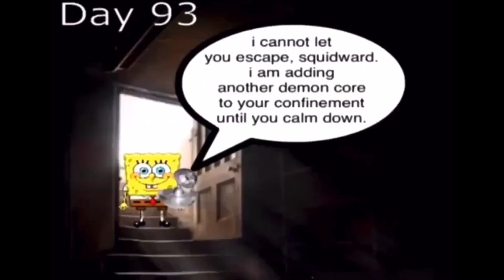Memes I stole from the internet | Meme compilation #1